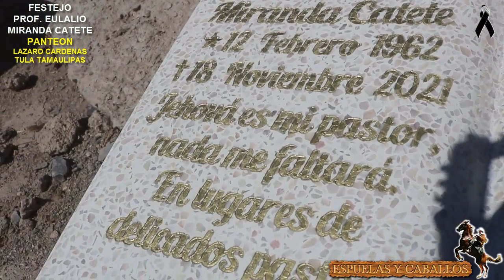Profe. Eulalio Miranda Catete Q.E.P.D.Y Ej. Lazaro Cardenas